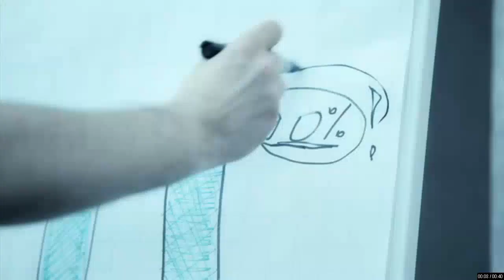Anray vs. MH-game2-vvg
Group stage ICSC 9